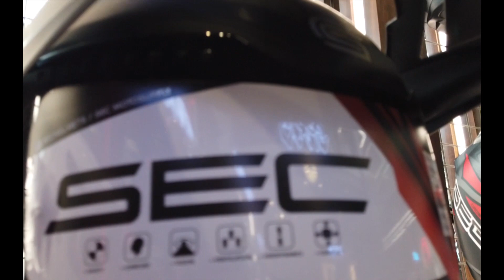Nanalo si Jonvon Pop ng Carbon Helmet sa SEC Solid To